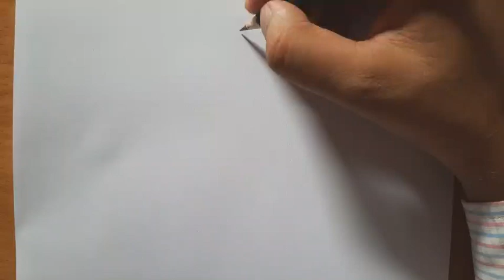pencil drawing l pencilmation l pencil art l pencil sketch l pencil art l pencil box l art with pbc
pencil drawing
pencilmation
pencil art
pencil sketch
pencil art
pencil box
pencilmatepencil
drawing
pencilmation
pencil art
pencil sketch
pencil art
pencil box
pencilmate
pencil drawing
pencilmation
pencil art pencil
sketch
pencil art
pencil box
pencilmate
pencil portrait
drawing pencil
portrait pencil
portrait tips
pencil portrait sketch
sketch drawing
sketches